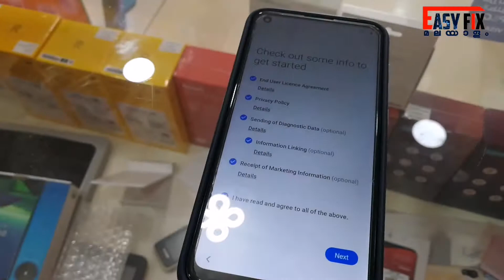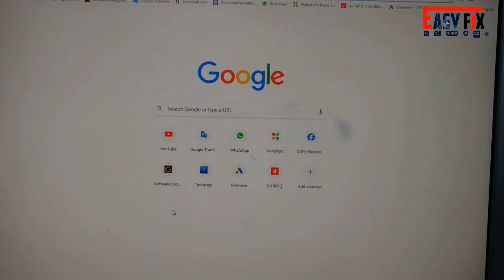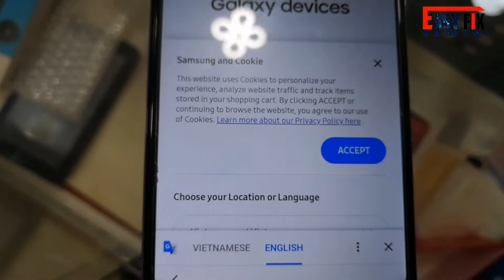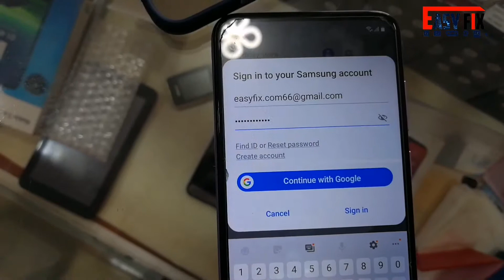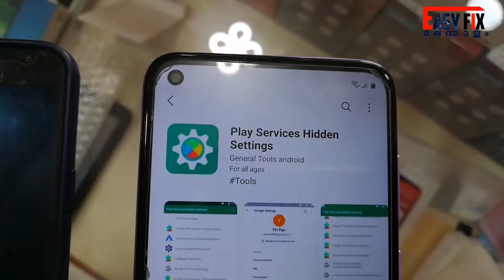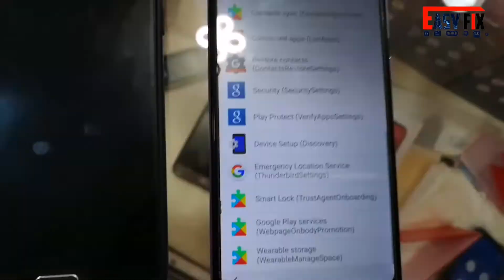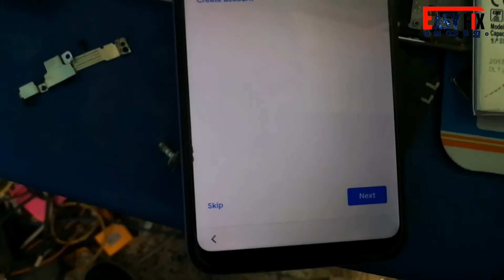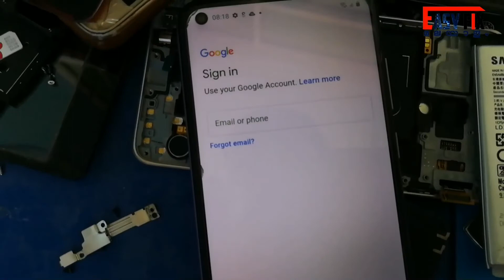Samsung Galaxy M11(SM-M115F) FRP Bypass New Method 2021-2022